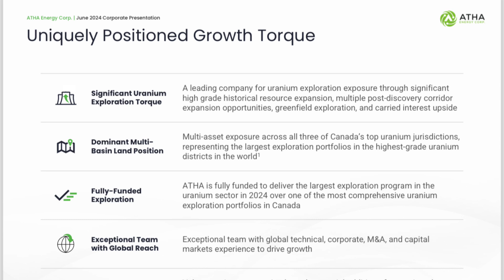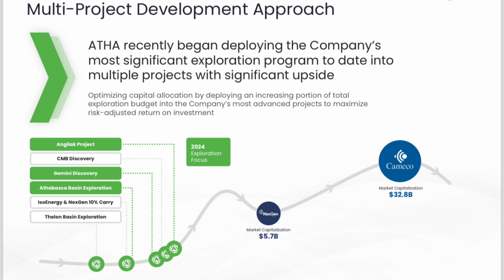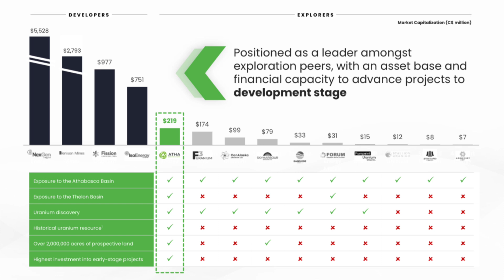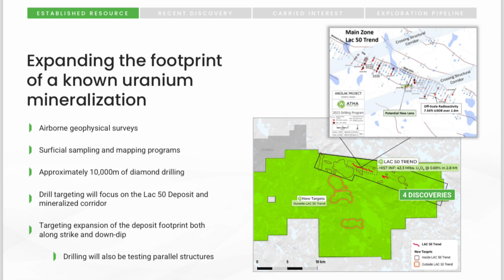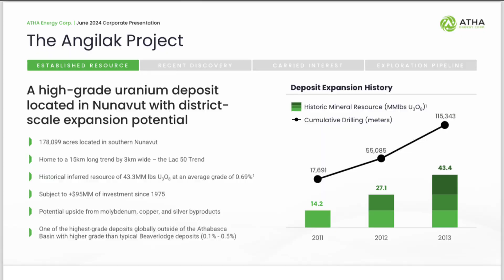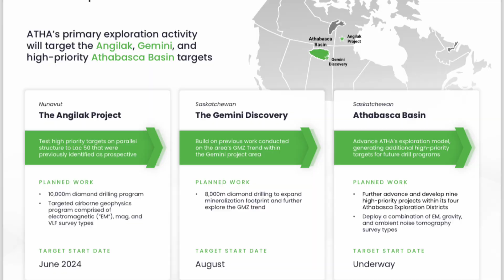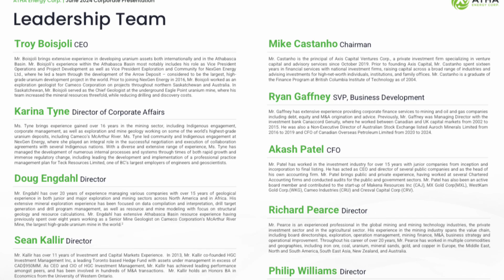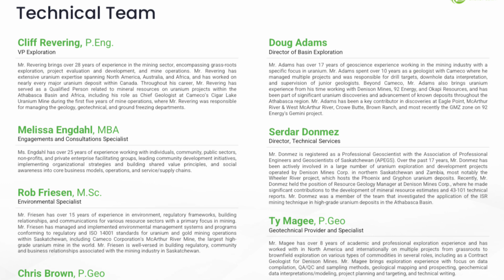Uranium: The Future of Energy with ATHA Energy [2024]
Discover the future of energy with ATHA Energy as we delve into the possibilities of uranium as a clean and efficient source of power. Join us as we explore the potential of uranium in shaping the energy landscape of 2024 and beyond. Stay informed and stay ahead with ATHA Energy.

Atha Energy Corp
CSE: SASK | OTCQB: SASKF

Good timestamps:
04:28 - 05:22 - HUGE UPSIDE
07:28 - 08:03 - Atha's unmatched!
14:17 - 15:37 - Atha's ultimate advantage

🛟 Save $20 on any order with code
PAULY20
Spectres | Every Piece a Journey, Every Creation a World

🚨My whatnot link to get you $15 off your first purchase!! 🚨

These are all items I use day in and day out. Using these link will not cost you anything extra and might earn me a kick back from Amazon if you choose to use the links provided.

🔎Coin Loupe
⚖️Pocket scale
📕2024 Red Book
🧲Magnet
🧤Gloves
                       🪙Capsules
Silver Eagles
1/10 Gold Eagles
Half Dollars

              ⚙️Studio Gear ⚙️
📸Canon EOS M50 mark ii creator kit
🎥Live Streaming Kit (Must Have Kit)
🚥Studio Lights (Face lights)
🚥Background Lights RGB
🎙️Yeti Mic

🛑YOUTUBE IS NOT A SPONSOR OF ANY GIVEAWAY ON THIS OR ANY OTHER CHANNEL APPEARING IN THIS VIDEO. By entering any Giveaways, you release YouTube from any and all liability related to the Giveaway. Must be 18 years of age to participate in auctions and giveaways. Giveaway participants must adhere to all applicable federal, state and local laws, rules and regulations, including U.S. sanctions. Void where prohibited by law. Personal data sent to me is for the sole purpose of sending the item(s) won and will not be shared with any third party nor used for any other purpose.

🛑All Give Aways Are Free Shipped To You In The USA Only. Shipping Outside Of The USA Will Result In A Fee To Said Winner.